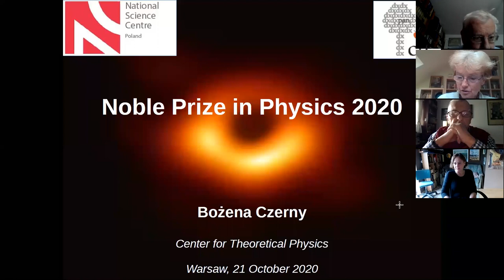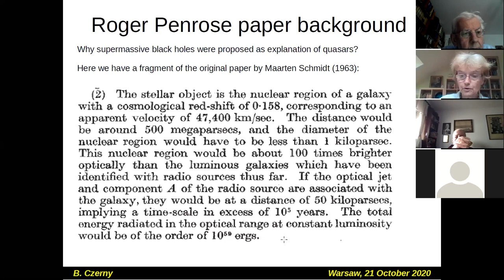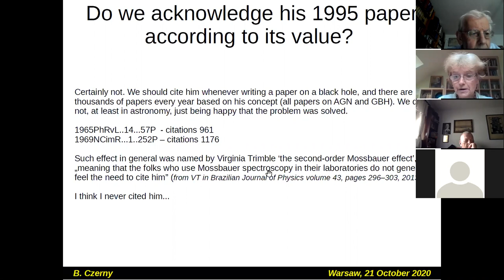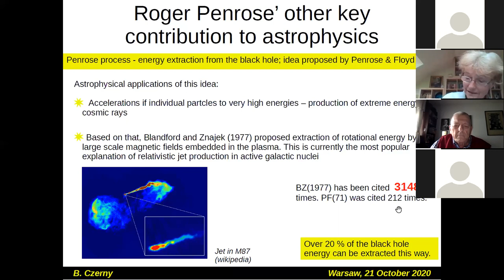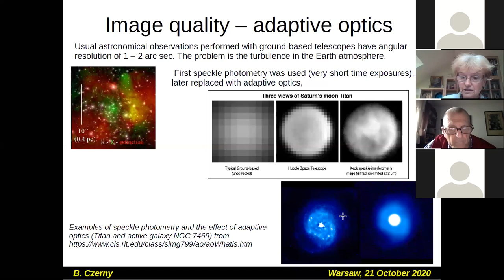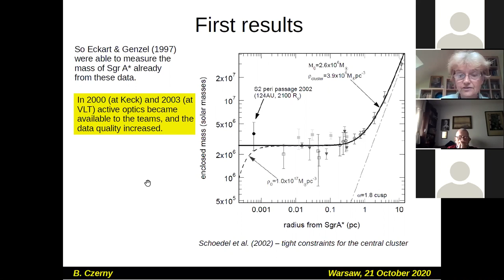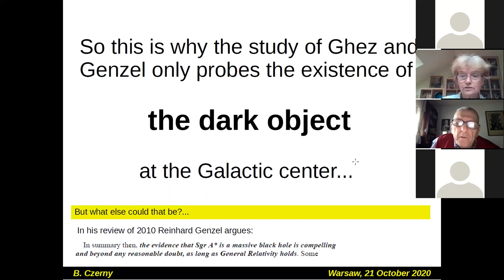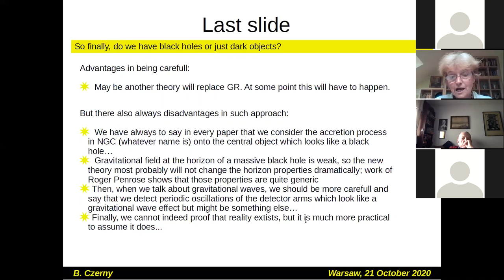Prof. Bożena Czerny "Nobel Prize in Physics 2020"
Seminarium z podstaw fizyki, 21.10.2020